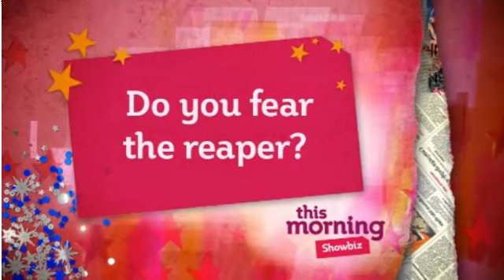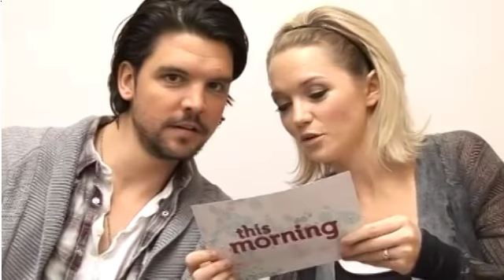Andrew Lee Potts & Hannah Spearritt: This Morning backstage/Dino game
Our Primeval lovelies being gorgeous and cute... and utterly failing at identifying dinos.